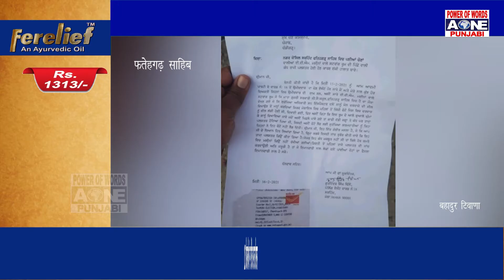जिला फतेहगढ़ साहिब: अफवाह ने मचाई अफरातफरी, E.V.M मशीन से छेड़छाड़ की बात